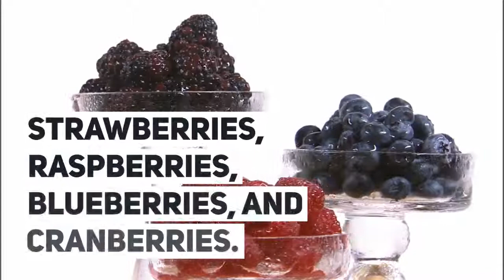What fruit is highest in vitamin C